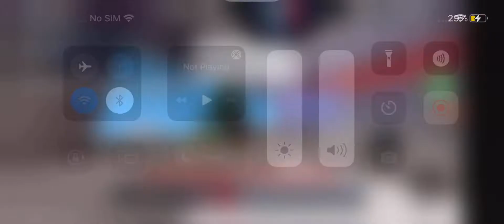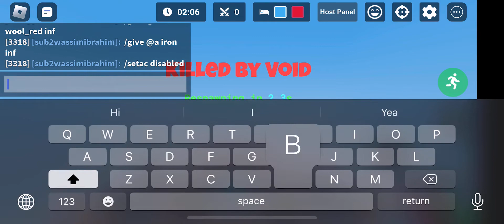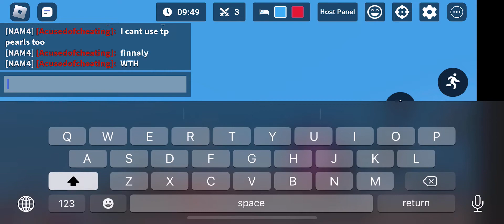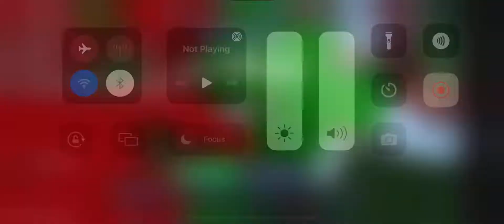Sorry for nothing lol￼